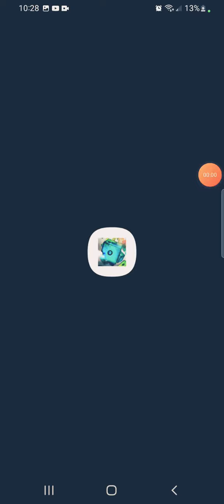Random Dice Review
A quick review of a rush royale clone style game. Very interesting to say the least.